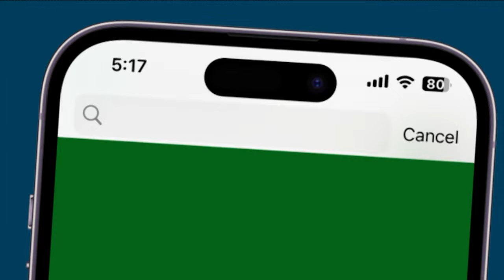"India No More A Country To Be Played Mind Games With", Says EAM S Jaishankar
EAM S Jaishankar reflects on India's journey of self-definition, emphasizing the importance of embracing cultural authenticity and confidence. He highlights the significance of India reclaiming its identity and not succumbing to external influences. Jaishankar's remarks underscore India's growing assertiveness on the global stage and its commitment to staying true to its cultural heritage. He stresses the need for India to resist manipulative tactics in world politics and stand firm in defining its own narrative. Overall, Jaishankar's message resonates with India's rising confidence and self-assuredness in shaping its own destiny.